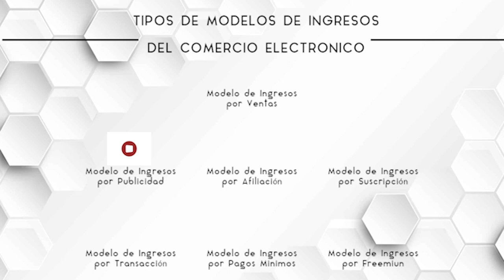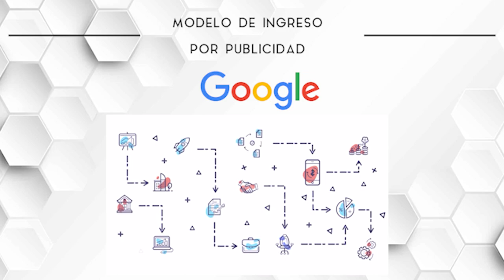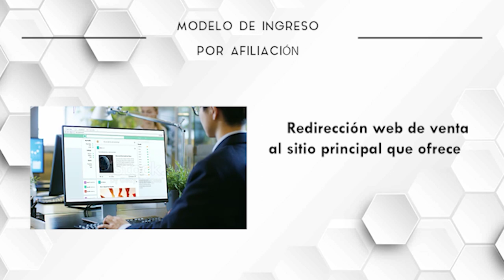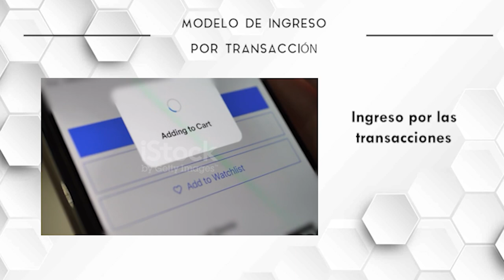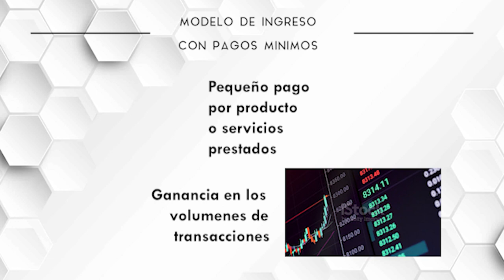Modelos de ingreso electrónico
Creditos

PALOMARES VASQUEZ / VALERIA
SOTO ZUÑIGA / JOSUE
VITALIO VILLANO / PAOLA